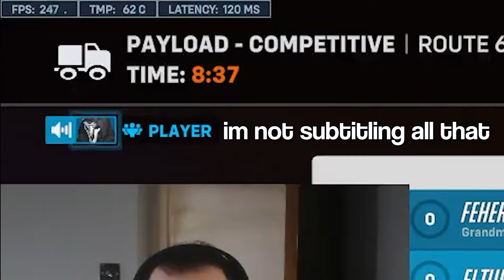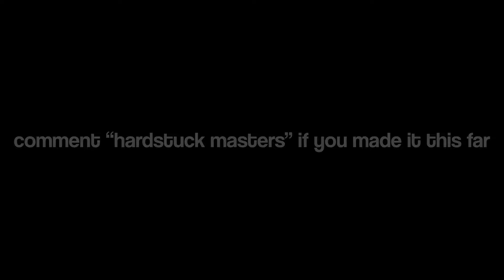I HAVE BECOME DEATH, DESTROYER OF OVERWATCH RANKED